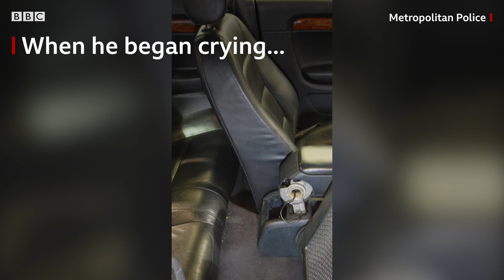Crushed for crying: The death of Alfie Lamb - BBC London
Alfie Lamb was crushed to death with a car seat. Stephen Waterson was sentenced for manslaughter. He will spend more than seven years in jail for inflicting irreversible brain injuries on Alfie, who was sat in the footwell behind him in 2018.

Alfie had been at his mother Adrian Hoare's feet at the time. She was jailed for child cruelty.